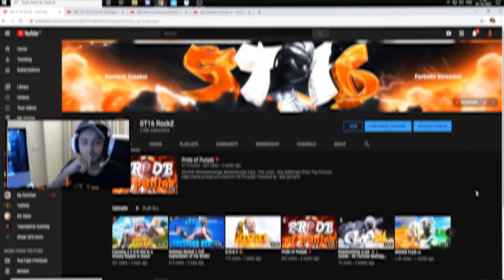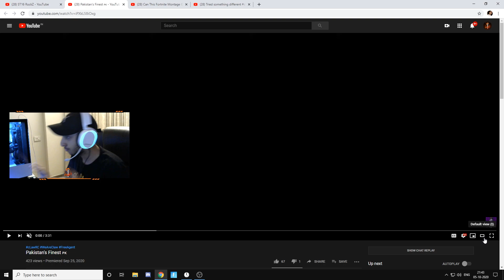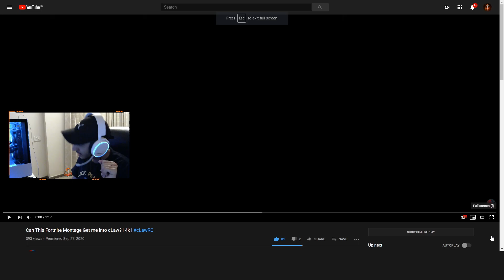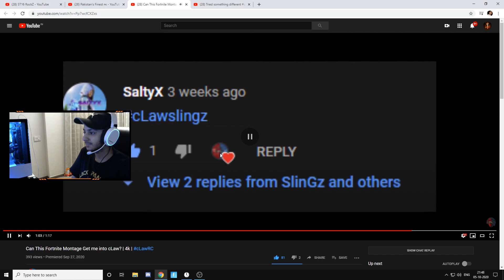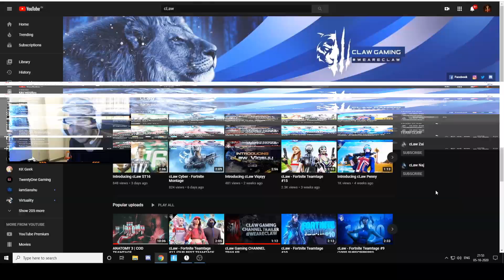cLaw Rc Results - ST16 Reacts!! (NEW MEMBERS!)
The cLaw Rc comes to an end and the results are here! We have cLaw ST16 watching and reacting to the Rc entries of the members that were selected.

cLaw ST16

Best Regards,
Team cLaw